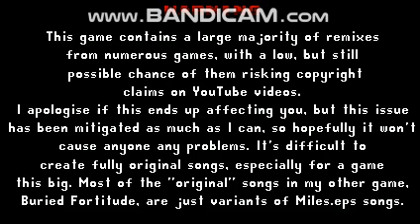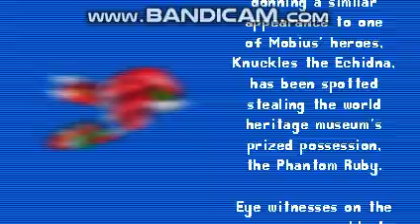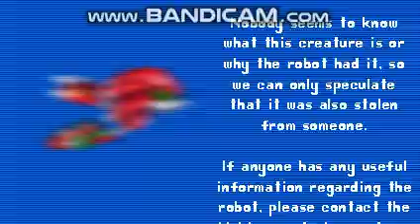Blair's Rip & Tear- Hotfix 0.1.2